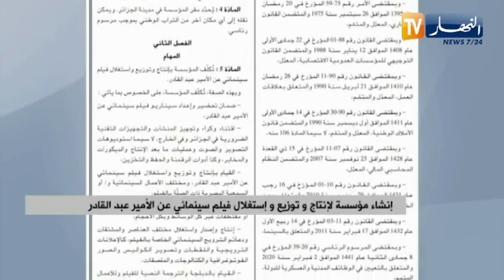إنشاء مؤسسة لإنتاج وتوزيع وإستغلال فيلم سينمائي عن الأمير عبد القادر